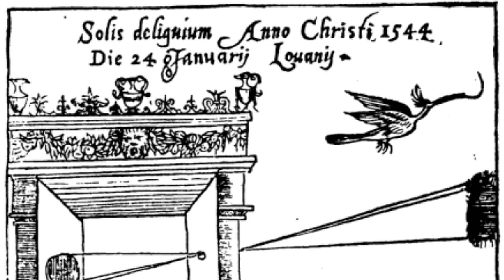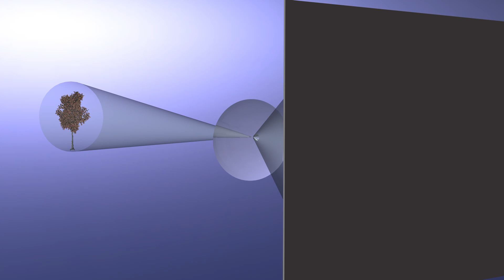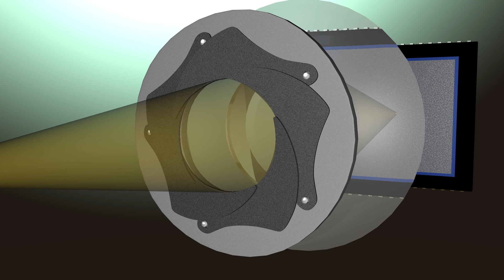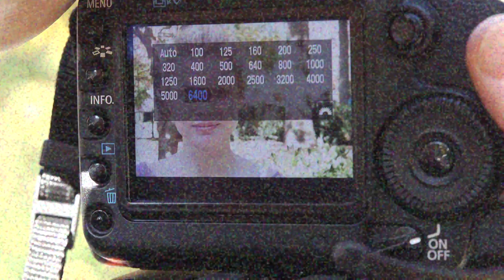Depth of Field - The Light Journal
Large image-sensor cameras like the Canon 5D Mark II allow for an incredibly shallow depth of field, meaning while your subject is in focus, everything else is blurry. That effect happens naturally in our eyes when we look at a scene in the real world that has both near and far features. Reproducing that in film creates a satisfyingly realistic feeling of depth and 3D-ness in an otherwise flat movie image. Making movies seem more realistic and immersive is generally a plus in filmmaking.

Most of the video cameras of the past five decades have had very small image sensors which keep almost everything in focus, giving what some people despair as the "soap opera" or "news" look. Soap Operas and news adopted video technology early on to accommodate fast production turnarounds, while serial TV shows and movies could afford to wait for film developing. The area that captures the image on 35mm film is about ten times bigger than the image sensors in most video cameras of the late 20th Century, which had a big effect on depth of field.

So, having an affordable video camera that could create a shallow depth-of-field was a long-awaited feature, and has sparked the latest revolution in independent filmmaking.